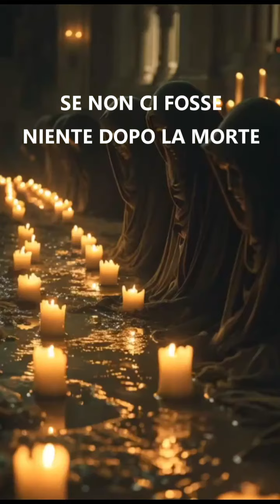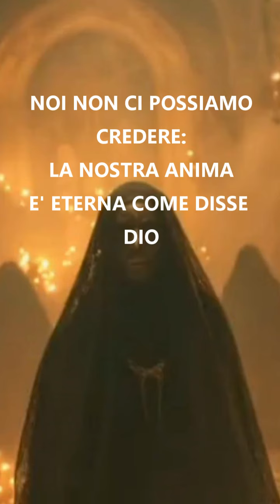L'ANIMA ETERNA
GRP:   Gruppo Ricercatori del Paranormale  (Paranorma Research Group)
Vicolo Ottorenghi  9
53047 Sarteano (Siena)
Lo Staff:
Stefano Romagnoli,
Massimo Ferro,
Massimo Mencarelli.
Valerio Rossi
Roberto Ragnini
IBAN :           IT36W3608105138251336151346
Lo scopo del nostro Gruppo, è quello di indagare e archiviare, con serietà e passione, fenomeni apparentemente Paranormali, aiutare chi ne ha bisogno nella scoperta, delle presenze che abitano luoghi ed abitazioni, castelli e ville abbandonate
BUONA VISIONE !